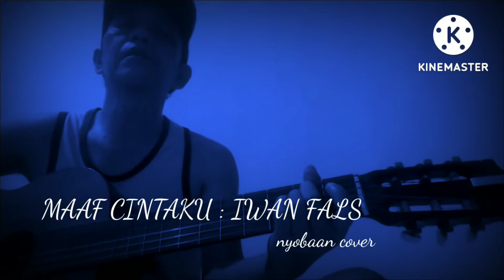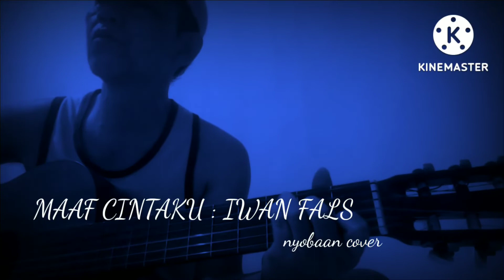Masih dari Iwan Fals " Maaf Cintaku"